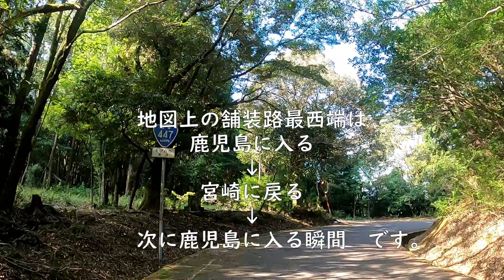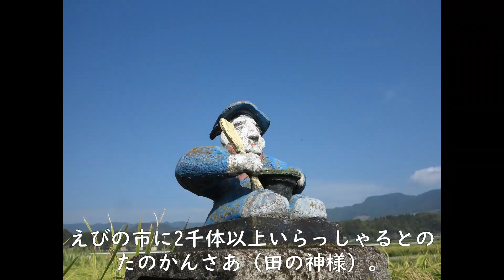宮崎県の舗装路最西端に行ってみた。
---音楽---
Child’s play written by 伊藤貴章さん
CLAP! by 稿屋 隆さん
ひなたの散歩道written by のるさん